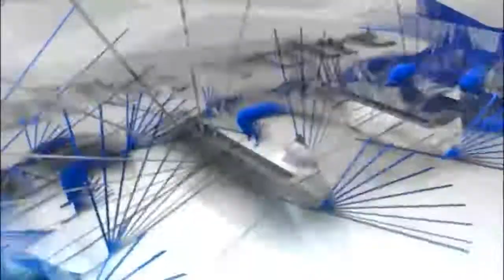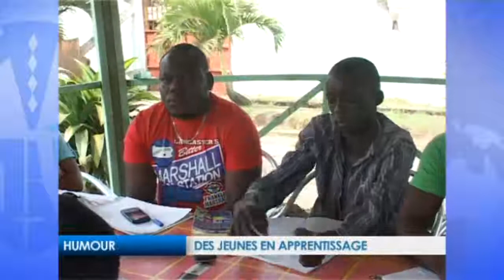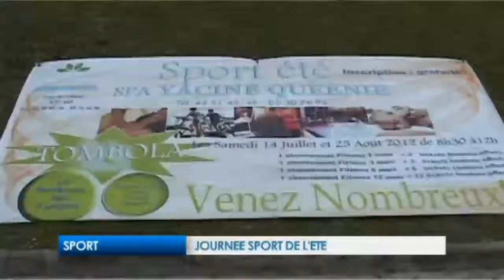JT du 22-07-2013 GABONEWS